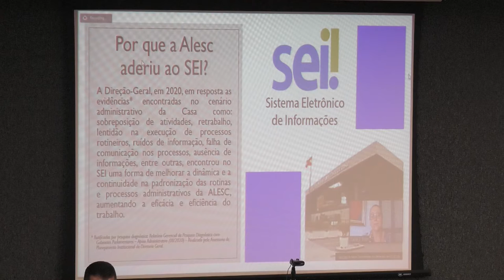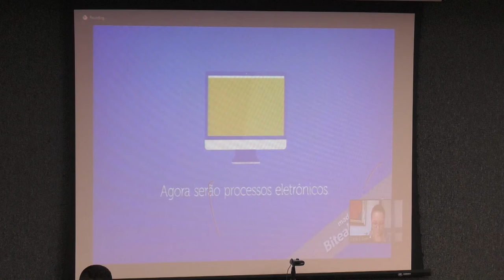É Notícia - Sistema Eletrônico de Informações será implantado na Alesc - 08/03/21